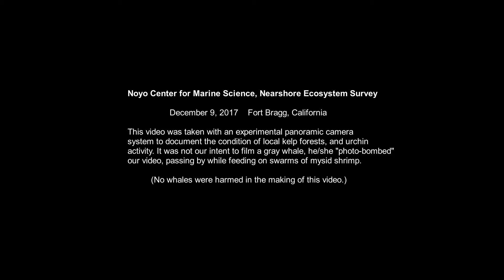Gray Whale enounter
Whale encounted feeding during video survey of near-shore coastal ecosystem near Fort Bragg, CA  on 12/9/17